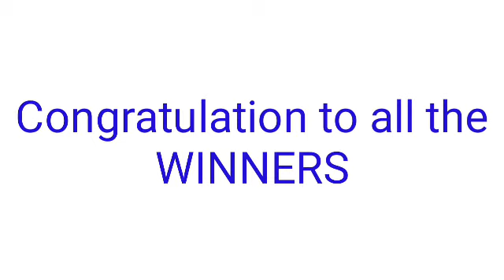STL - CAVITE March 31, 2022 3RD DRAW RESULT